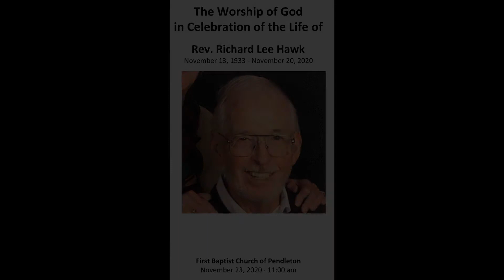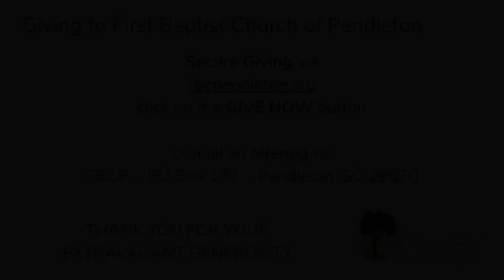Richard Hawk Funeral 20201123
Rooted In Faith and Growing In Love
The Worship of God in Celebration of the Life of Rev. Richard Lee Hawk